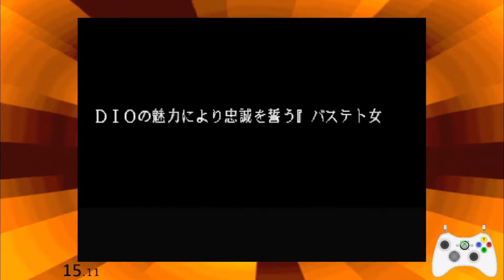JoJo's Bizarre Adventure: Heritage for the Future Mariah Story mode Speedrun